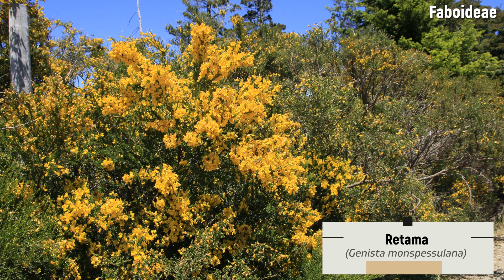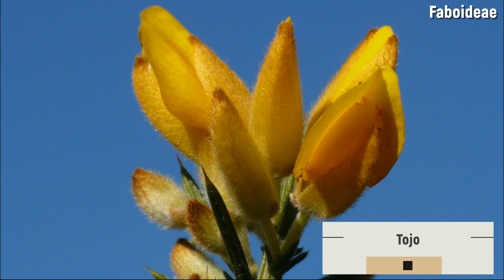Fabáceas de Argentina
Un documental corto con dos segmentos principales:características principales de las fabáceas (Fabaceae), y  fotos de especies que se pueden encontrar en Argentina, tanto nativas como exóticas.
Si te gustó el contenido del canal te invito a que te suscribas, des me gusta y si es posible lo compartas en las redes sociales, es de mucha ayuda para que el canal siga creciendo.